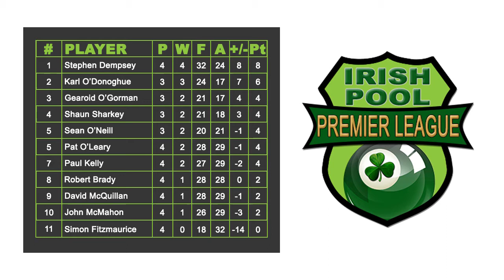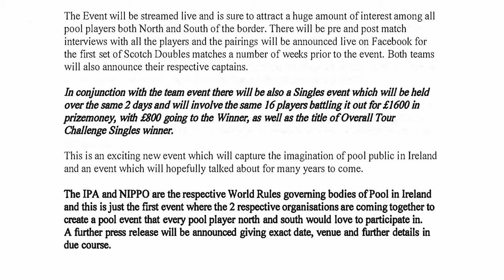Irish Pool Classic - Closing Date Saturday 11th Eightball Information Video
The Irish Pool Challenge entry Closing Date Saturday 11th no later then 9pm. Full details about this Eightball event hosted by the Irish Pool Association in this video.

To Enter, you must text your name before Nov 11th 9pm:
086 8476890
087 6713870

Irish Pool Online will stream all three days of The Irish Pool Classic taking place in Dublin, at the Green Isle Hotel.
These tournaments are always open to new players. The Irish Pool Association host the best run pool tournaments anywhere in Ireland and at every event we see the very best World and European players battle against each other! RedDishTV have now introduced commentary to the Live broadcasts.

Have you ever been to an IPA Event?
Let us know what you think of the tour in the comments...

Challenge Final
Sat 14th 9pm:
(stream link will be available here soon)

We aim to grow this channel to help players all over Ireland get the recognition they more then deserve. And 'Thank You' for all of your support over the years.

Track: Bright Future - Silent Partner